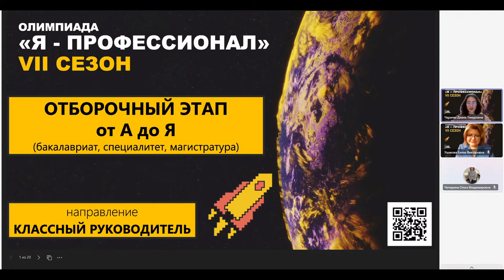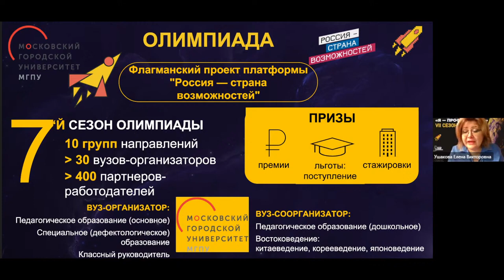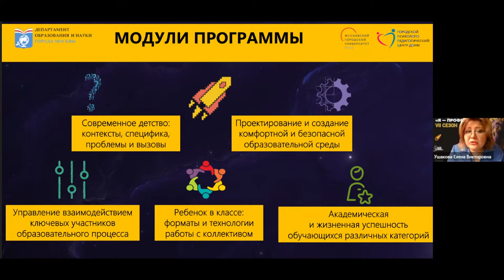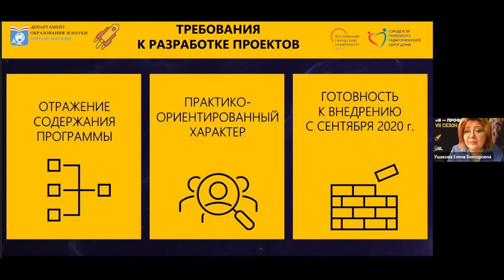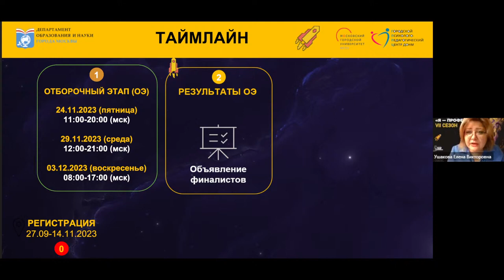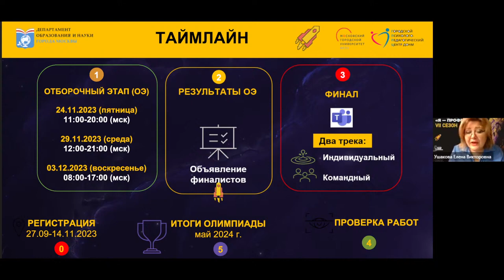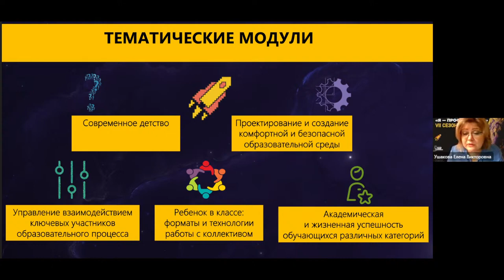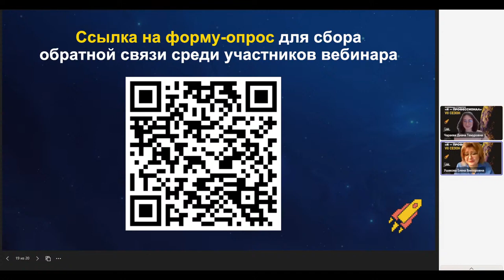Вебинар по направлению «Классный руководитель», часть 1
Вуз-организатор МГПУ. Отборочный этап.
Тема: Отборочный этап от А до Я.
Спикер: Ушакова Елена Викторовна,  и.о. директора института специального образования и психологии, начальник департамента общепрофессионального развития и коррекционной педагогики института СПО имени К.Д. Ушинского.